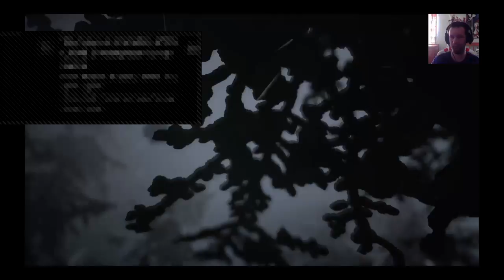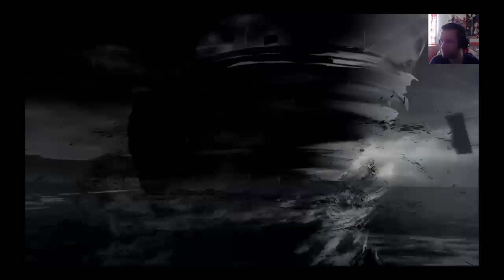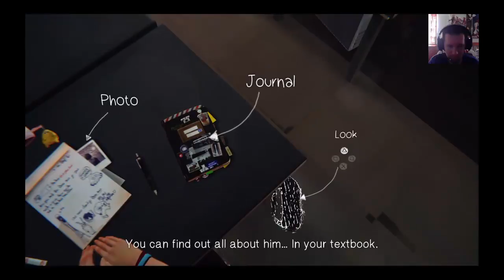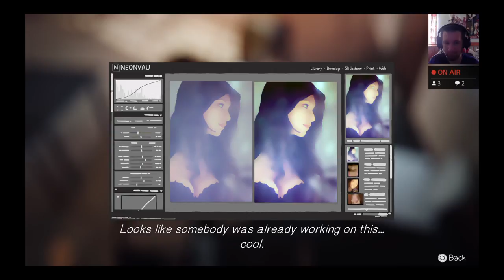Life Is Strange episode 1 play through Part 1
Life Is Strange episode 1 play through after playing the Before The Storm I decided to carry on with The Life Is Strange as its amazing story and intense emotions and why not it's a great story and awesome Characters.